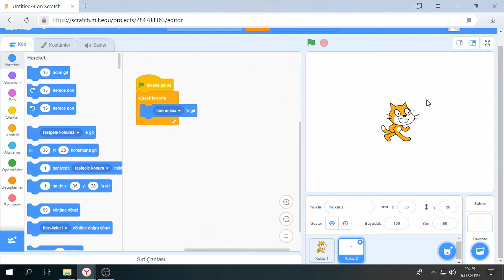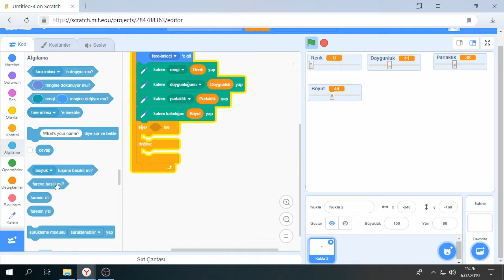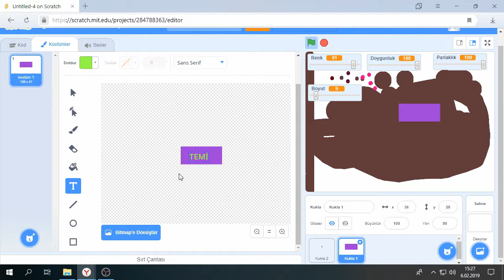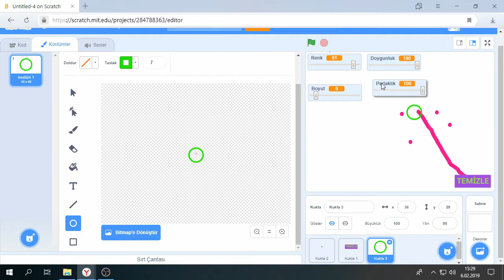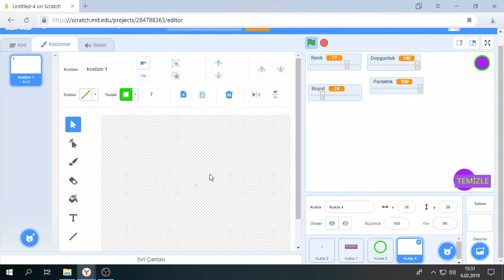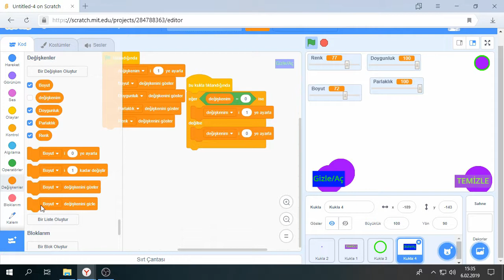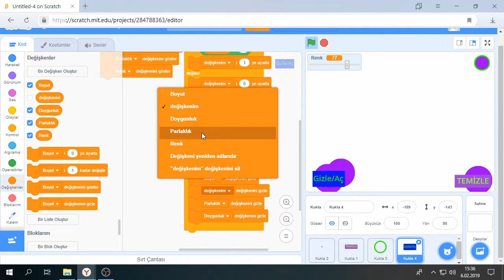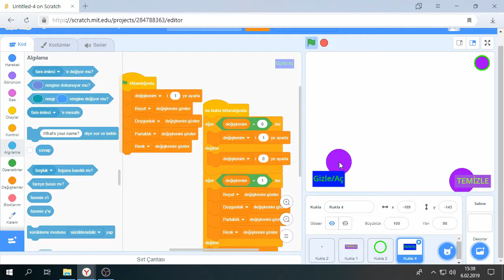7'den 70'e Kodlama Scratch 3 - Bölüm55 - Paint Uygulaması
7'den 70'e Kodlama Bilmeyen Kalmasın...

Kodlamayı blok sistemiyle sıfırdan öğrenmenin en kolay yolu...

Scratch 3 yeni arayüzü ve bir çok yenilik ile karşınızda

Kodlara blog sitemden ulaşabilirsiniz